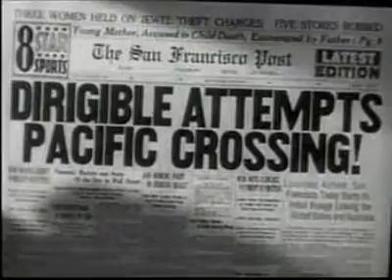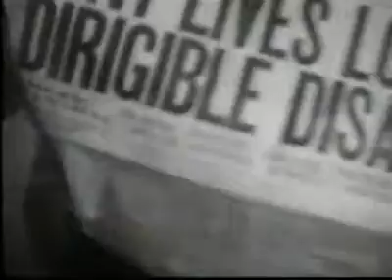Robinson Crusoe of Clipper Island (1936) ep1